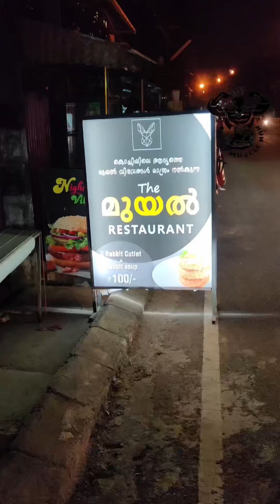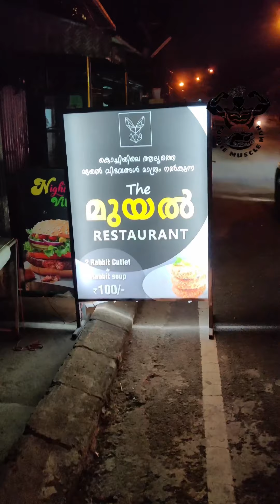നാടൻ കോഴിക്കറി റെസിപ്പിയും | മുയൽ വിഭവങ്ങളും | റെയിൻബോ കേക്കും | FOODIE MUSCLE MAN 💪💪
ഇടുക്കി ഹൈറേൻജ് ഹൈഡ് ഔട്ട് ബംഗ്ലാവിലെ നാടൻ കോഴിക്കറി റെസിപ്പിയും കൊച്ചി മുയൽ റെസ്റ്റോറന്റിലെ മുയൽ വിഭവങ്ങളും പെരുമ്പാവൂർ ജിബിനാസ് കഫേ സ്ട്രീറ്റിലെ റെയിൻബോ കേക്കും പോളിയാണ് ട്ടാ 💪